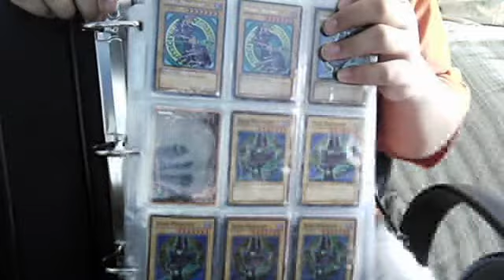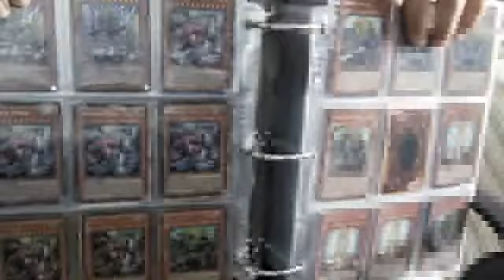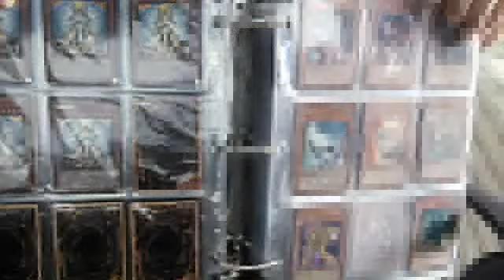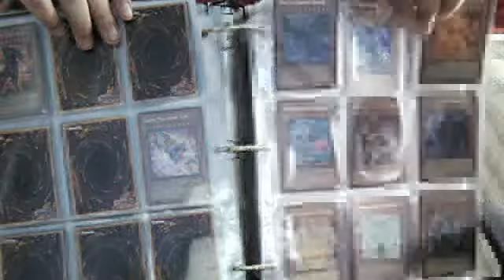yugioh binder part 1